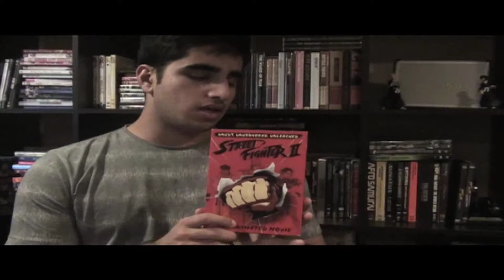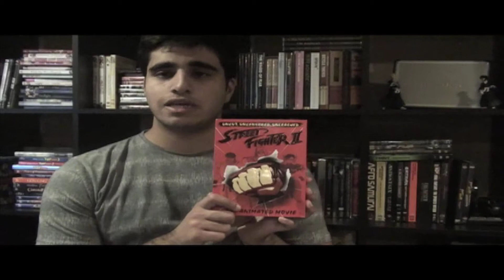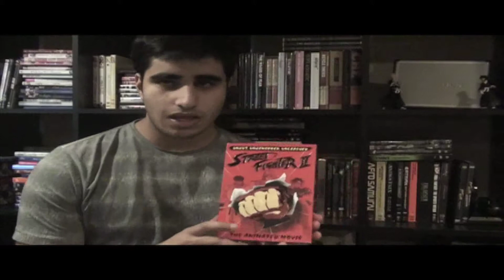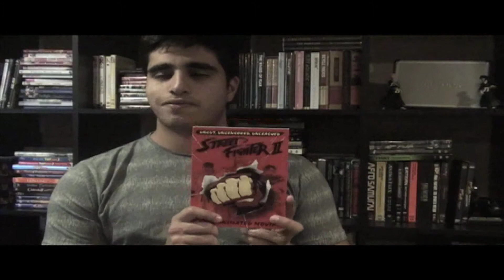Street Fighter II the Animated Movie Review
Its another Mancoangeleyes dvd review and today im reviewing Street Fighter II the animated film.